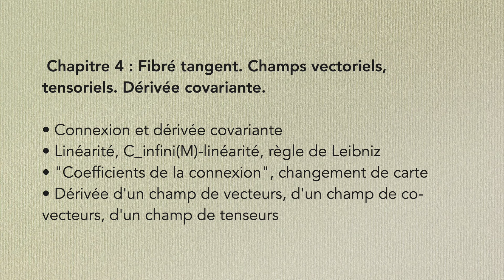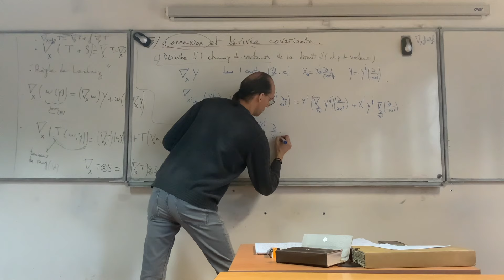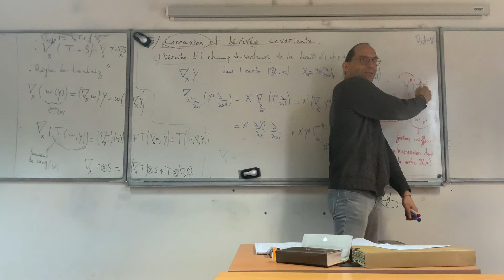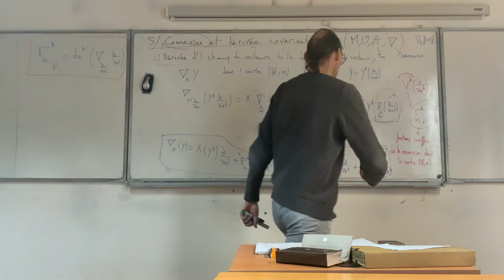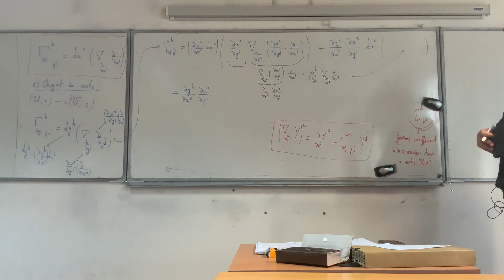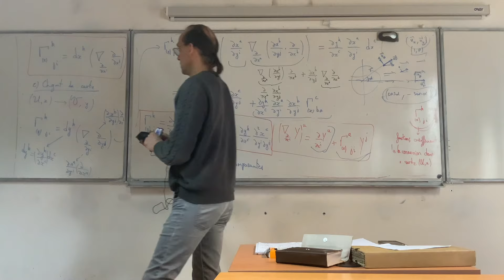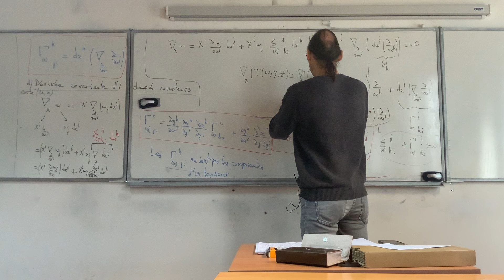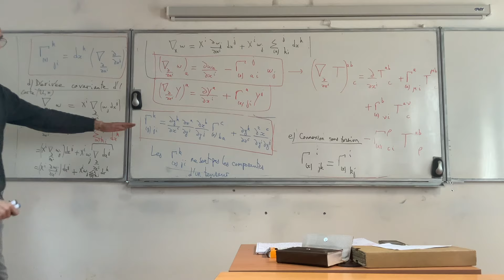Relativité générale (séance 8b)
Cours du Master Physique Fondamentale et Application, parcours Physique fondamentale, Université Paris Cité, Année 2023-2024, par Étienne Parizot
Séance 8b du 11 mars 2024

 Chapitre 4 : Fibré tangent. Champs vectoriels, tensoriels. Dérivée covariante.

• Connexion et dérivée covariante
• Linéarité, C_infini(M)-linéarité, règle de Leibniz
• "Coefficients de la connexion", changement de carte
• Dérivée d'un champ de vecteurs, d'un champ de co-vecteurs, d'un champ de tenseurs